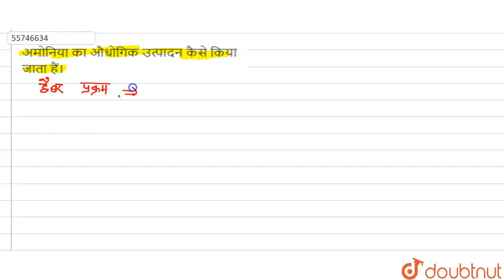अमोनिया का औद्योगिक उत्पादन कैसे किया जाता हैं? | 12 | p-ब्लॉक के तत्व | CHEMISTRY | NCERT HIND...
अमोनिया का औद्योगिक उत्पादन कैसे किया जाता हैं?
Class: 12
Subject: CHEMISTRY
Chapter: p-ब्लॉक के तत्व
Board:UP Board

👉 Have Any Query? Ask Us.